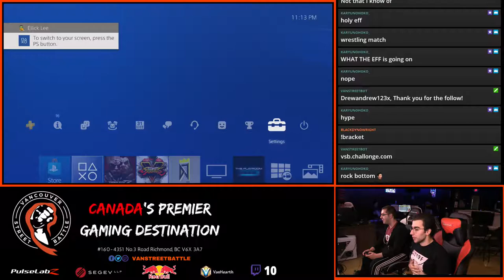Tekken 7 Weekly #22 LF Efrim Zimbalist VS SigmaMu